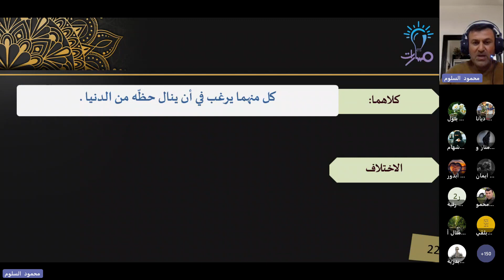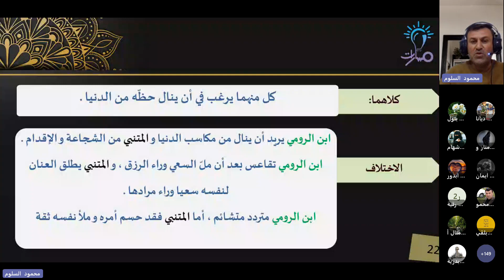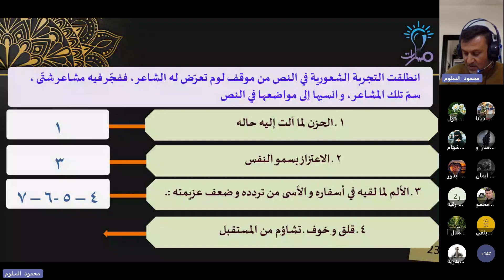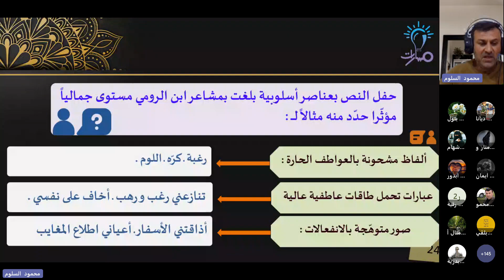البنية الفكرية | قصيدة الغايات بعد المذاهب | اللغة العربية الثالث الثانوي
شرح فقرة البنية الفكرية من درس قصيدة الغايات بعد المذاهب في كتاب اللغة العربية للصف الثالث الثانوي - منهاج شمال غرب سوريا